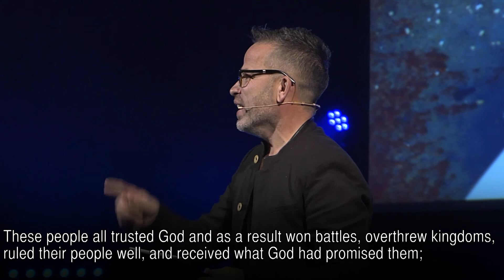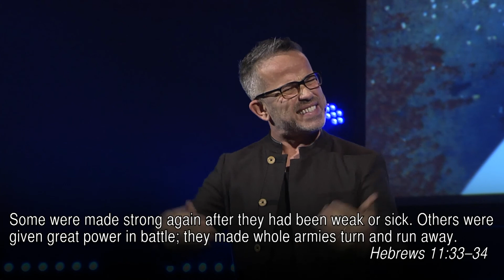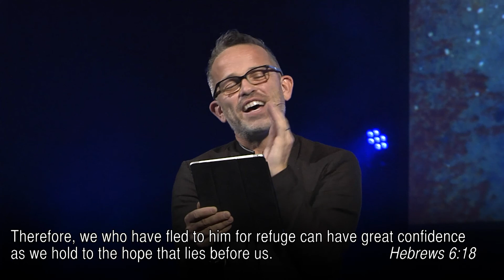Love Renovation Starts With Me Part 6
This is about what God wants to do in and through us, individually and collectively as we fully surrender our lives to Him.

In the beginning of time, God created, speaking purpose and beauty into being. But we chose sin, allowing it to deface all that was good. Still, God had a plan. Jesus redeemed what was destroyed by sin, Restoring our relationship with God, renovating our identity. Giving us the command: to love God and to love people. So that through us, by God’s love, the world would return fully to His purpose and beauty.
What if you listened to who God says you are?

“For I know the plans I have for you,” says the Eternal, “plans for peace, not evil, to give you a future and hope never forget that.” Jer 29:11

Who are you? You are loved by your eternal Father.
By embracing His identity for you, He can live through you.
Allowing the renovation to begin. Because renovation happens one person at a time, It starts with you. It starts with us.